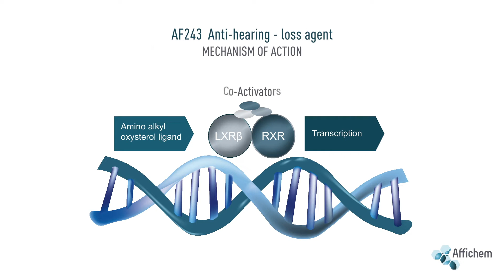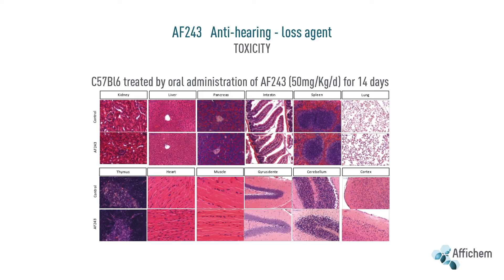AF243 by Affichem: a promising drug candidate of hearing loss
Affichem is a French spin-off from / of the National French Institute for health. Our company develops
AF243, first in class molecule dedicated to the treatment of deafness. Hearing loss is a growing health

concern that affects nearly 360 million people worldwide and remains an unmet medical need. This pa-
thology is a major societal challenge and a major threat to human well-being and healthy aging affecting

around 75% of people over 70 years old. Our business model is to develop therapies against deafness
until completion of successful clinical trials Phase I/II, and then to license to a pharmaceutical company for
further development and marketing.